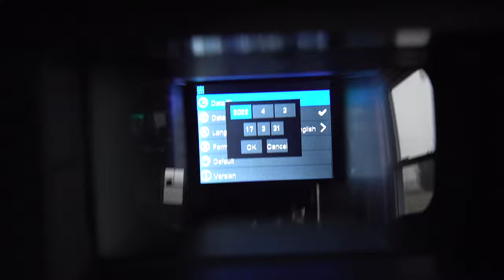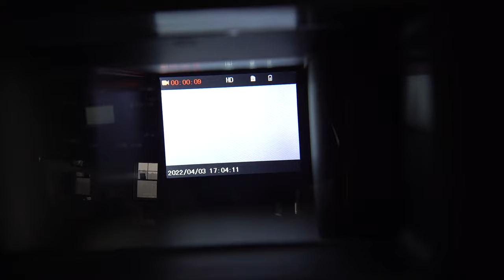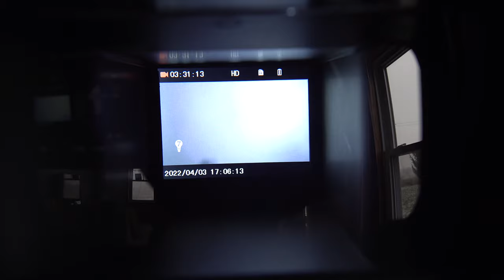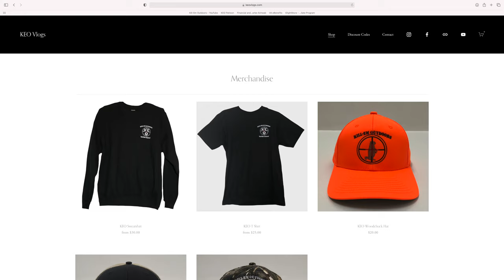Best Night Vision Binoculars For Under 90$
Join me as I introduce you to the VABSCE Night Vision Binoculars off amazon. I hope everyone enjoys the video and be sure to stop back for more content coming soon!